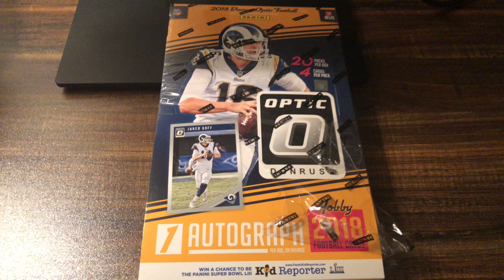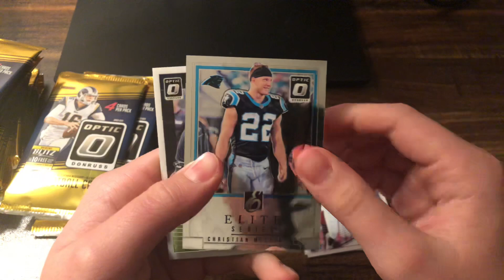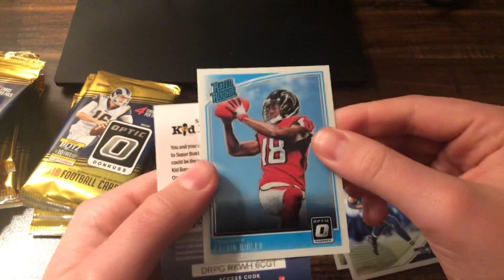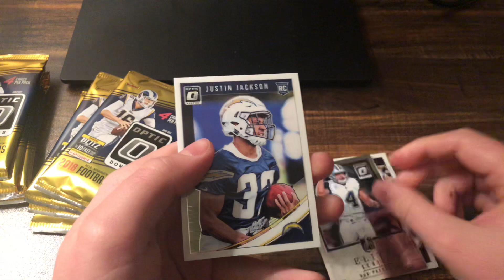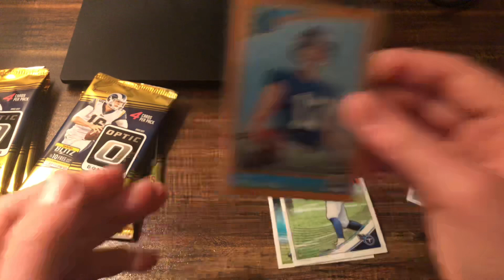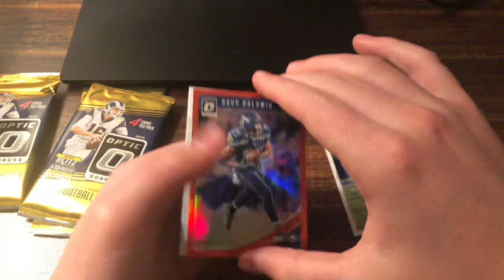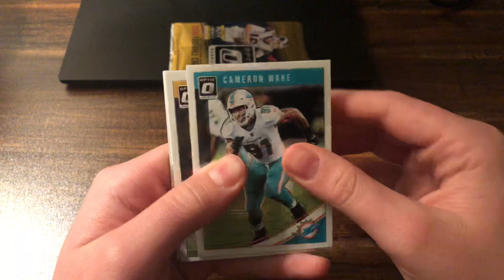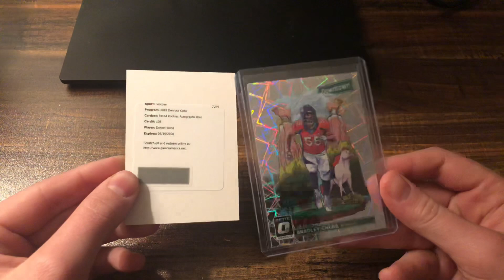2018 Optic Football! Redemption and Downtown Insert!